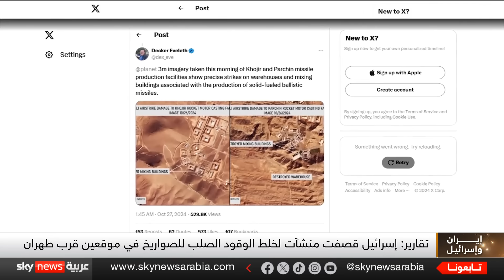إيران قد تشن هجوما على إسرائيل في هذا التوقيت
قالت وزارة الخارجية الإيرانية، إن إيران تحتفظ بالحق في الرد على "العدوان الإجرامي" الإسرائيلي. وأوضحت أن وزير الخارجية عباس عراقجي أبلغ ذلك للأمين العام للأمم المتحدة، ودعا في رسالة له إلى عقد اجتماع عاجل لمجلس الأمن لإدانة الضربات الإسرائيلية الأخيرة.

أهم الأخبار والتحليلات في الشرق الأوسط والعالم، نتناول الأخبار العاجلة وتغطيات حية لأبرز القضايا والموضوعات الراهنة، مع تحليلات عميقة وتفاصيل دقيقة لأحداث تهمك